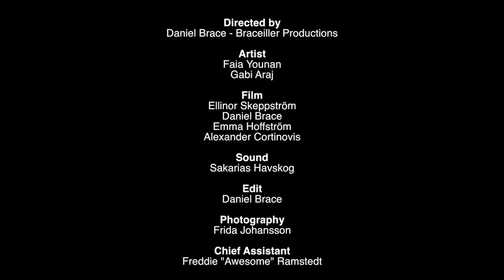Gloria - Faia Younan - Braceiller Acoustic lounge Christmas Special - Episode 3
Amazing Arabic and English Singer Faia Younan with her friend Gabi Araj on Keyboard with their special version of Gloria.